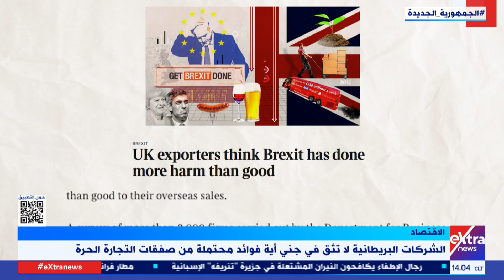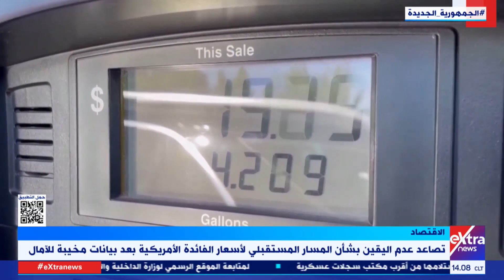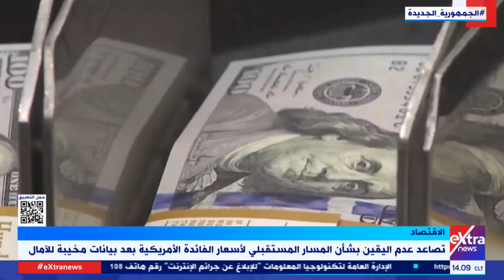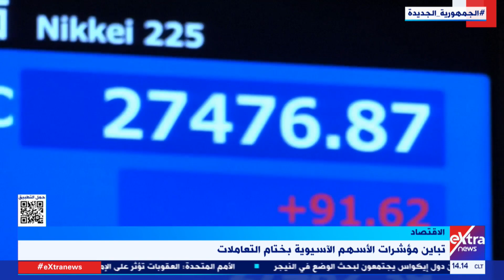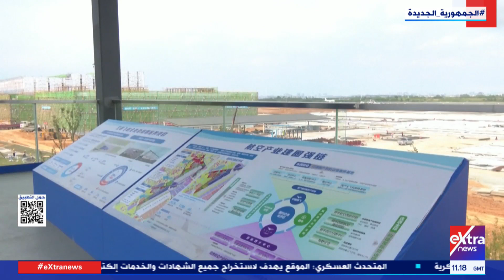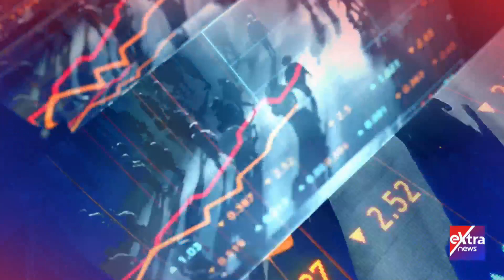النشرة الاقتصادية| جولة في أهم أخبار الاقتصاد محليا وعالميا مع دارين مصطفى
17 أغسطس  2023